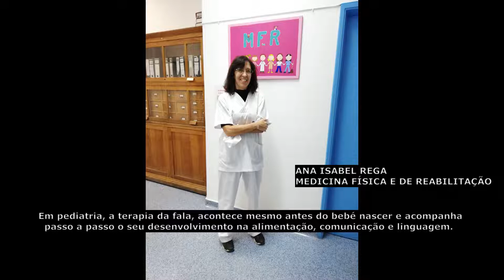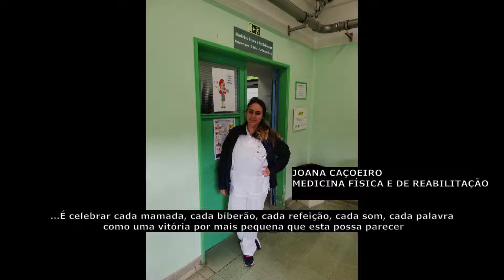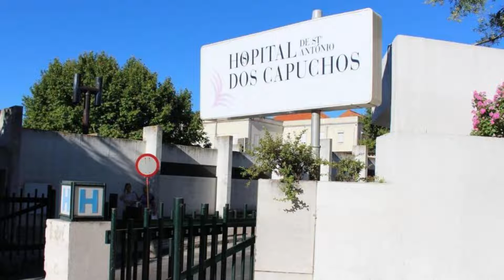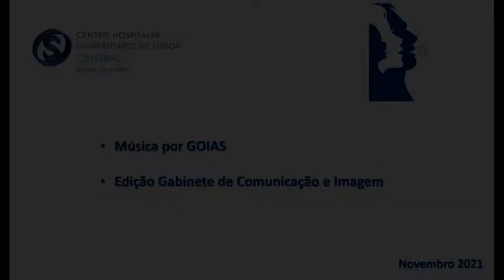Dia Nacional do Terapeuta da Fala no CHULC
O CHULC resolveu assinalar a data do Dia Nacional do Terapeuta da Fala (14 de novembro) com a elaboração de um vídeo onde a equipa de terapeutas deste centro hospitalar testemunharam as suas experiências e o gosto pela sua profissão.